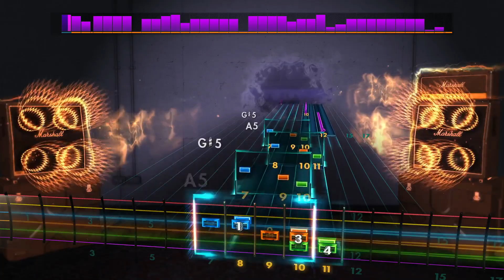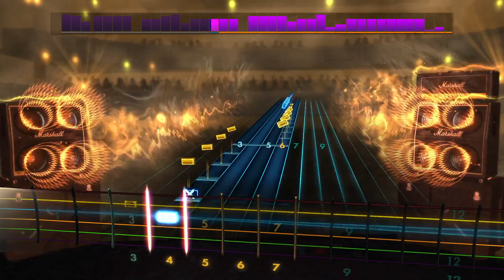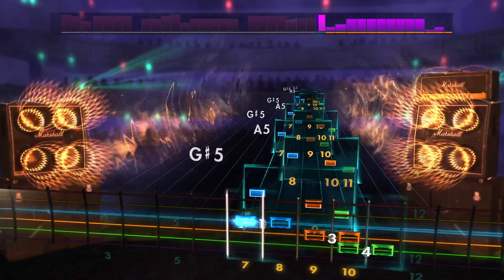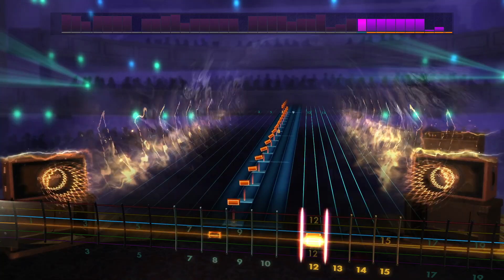Rocksmith2014 - Enslaved - Roots of the Mountain(Lead98%)